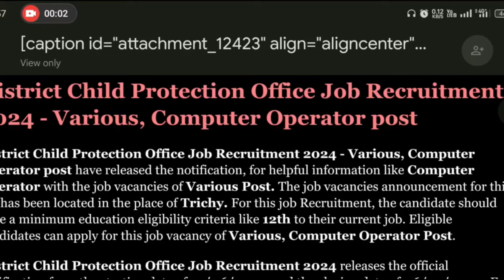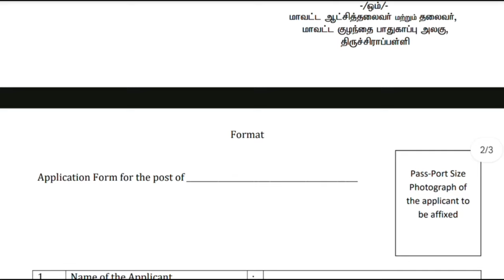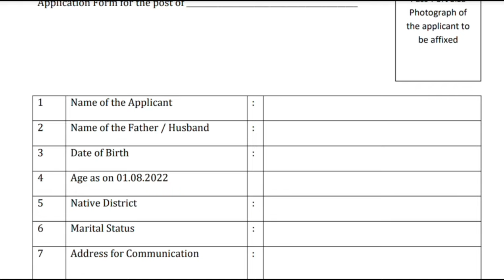12ம் வகுப்பு படித்திருந்தால் தமிழ்நாடு அரசு மாவட்ட குழந்தைகள் பாதுகாப்பு அலுவலகம் வேலை